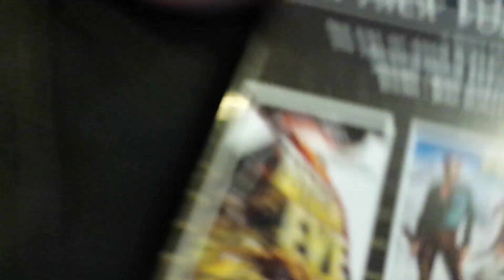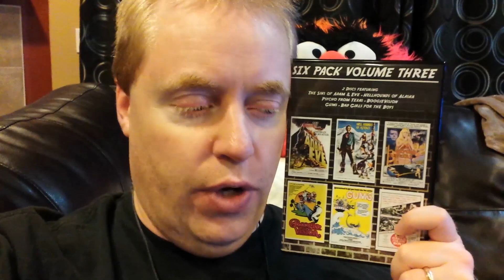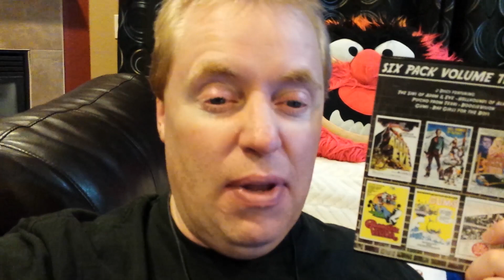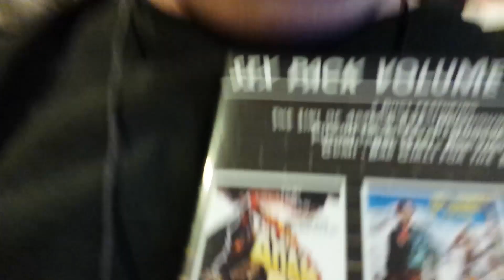HELL HOUNDS OF ALASKA Movie Review (1973) Schlockmeisters #631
HELL HOUNDS OF ALASKA Movie Review - An ambush and gold in an Alaskan adventure!